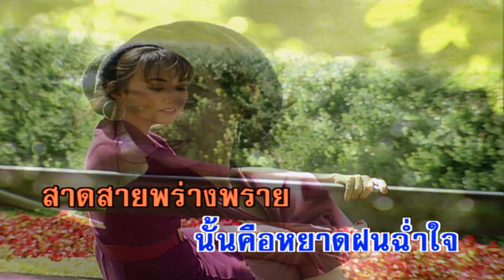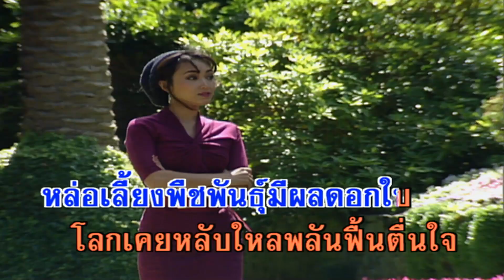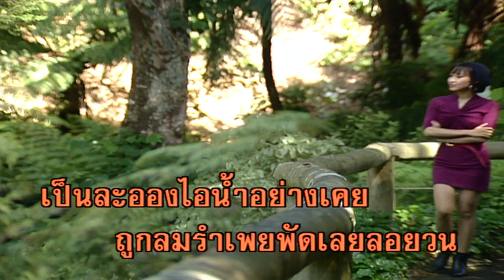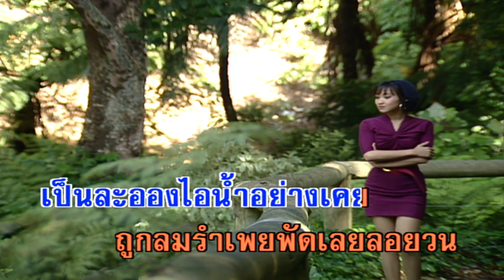หยาดน้ำฝนหยดน้ำตา - สุเทพ วงศ์กำแหง (คาราโอเกะซาวด์ดนตรี)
เพลง  หยาดน้ำฝนหยดน้ำตา

หยาดน้ำจากตานางฟ้าที่ตรมอารมณ์
หลั่งความขื่นขมที่ถมอยู่ในใจตน
หยาดย้อยจากปรางสวรรค์เบื้องบน
สู่กลางแก้มดินในฐานถิ่นคน
นั้นคือหยาดฝนฉ่ำใจ
สาดสายพร่างพรายพรมพื้นไร่นาแนวเนิน
ป่าดอนโขดเขินคลองคุ้งทุ่งหนองนองไป
หล่อเลี้ยงพืชพันธุ์มีผลดอกใบ
โลกเคยหลับใหลพลันฟื้นตื่นใจ
สวยงานสดใสจริงเอย
พอแสงทองอาทิตย์ทาบทา
พลันน้ำตานางฟ้าระเหย
เป็นละอองไอน้ำอย่างเคย
ถูกลมรำเพยพัดเลยลอยวน
ฝากมากับลมเป็นฝนพร่างพรมใจคน
แต่น้ำจากตาตอนช้ำกมล
ที่เราหลังลอยระเหยกี่หน
ถึงกลายเป็นฝนฉ่ำใจ